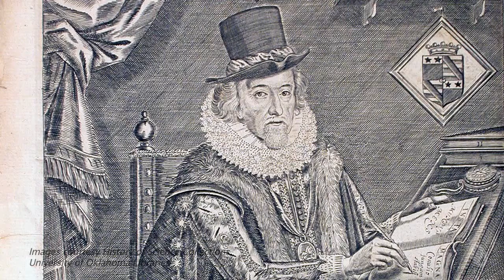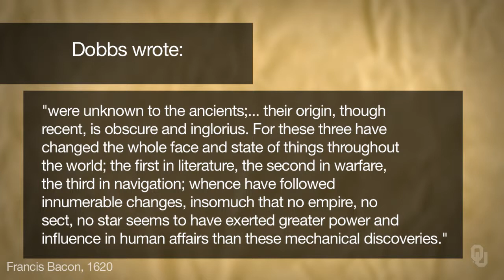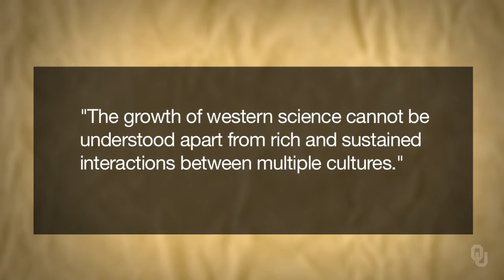History of Science - Science in Asia - 12.4 Interpretation